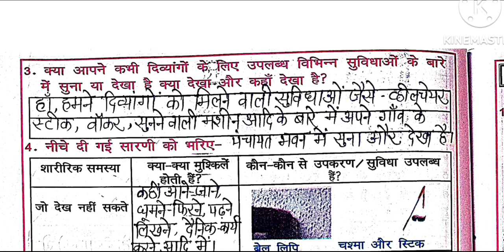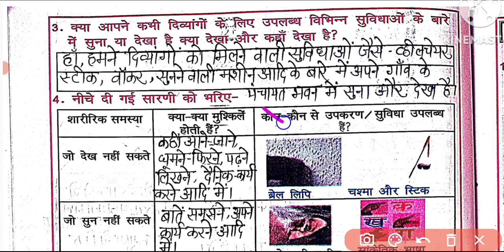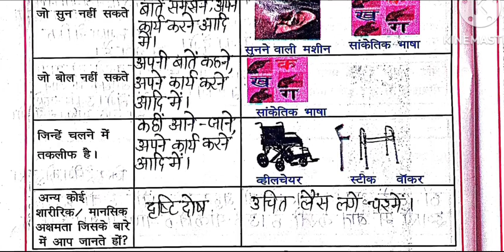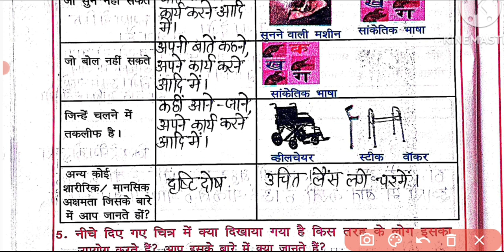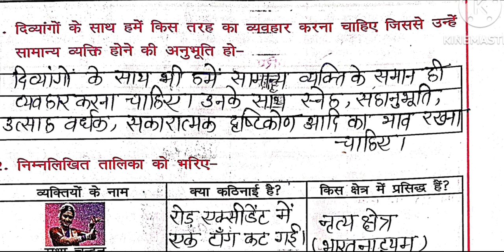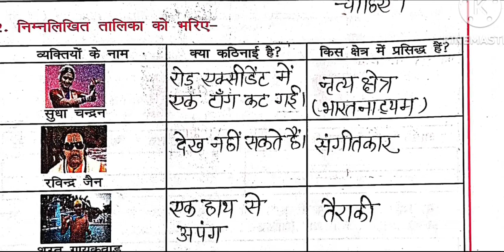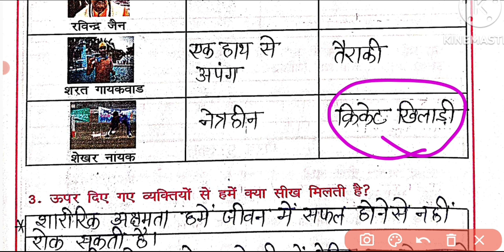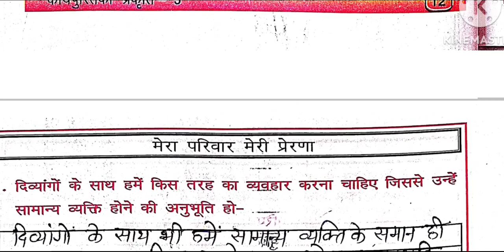PART3पाठ2मेरा परिवार मेरी प्रेरणा/प्रकृति कक्षा5कार्यपुस्तिका/Prakriti Kaksha5 Karyapustika/TET/CTET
PART3  पाठ2मेरा परिवार मेरी प्रेरणा/प्रकृति कक्षा5कार्यपुस्तिका/Prakriti Kaksha5 Karyapustika/TET/CTET